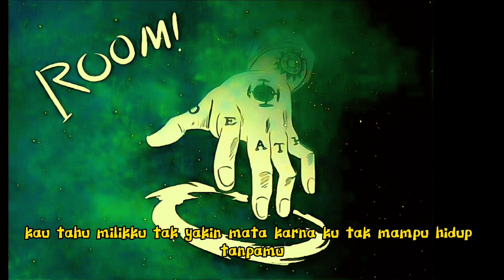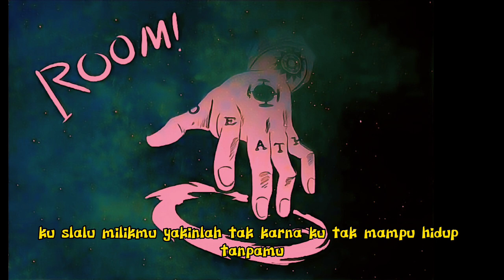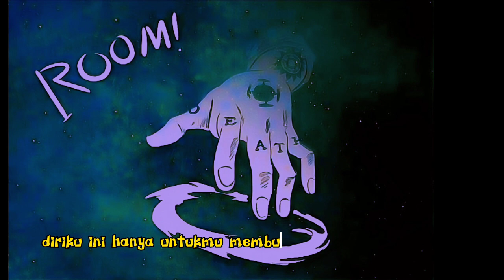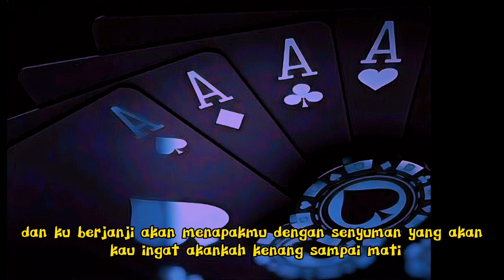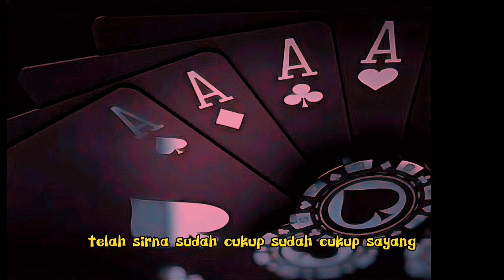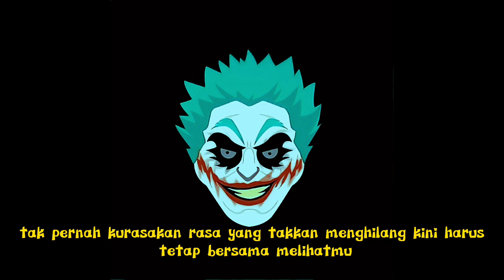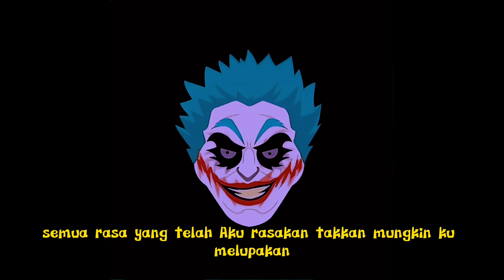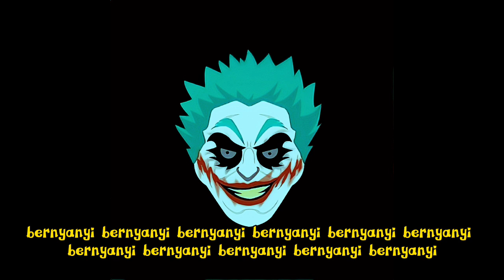DJ CAMPURAN REMIX FULL BASS #9